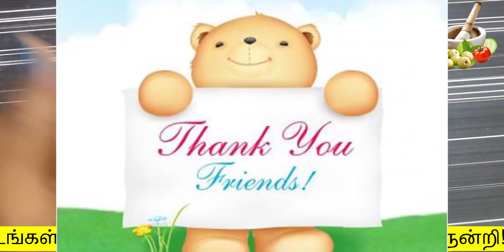உங்க வீட்டில் கரப்பான் பூச்சியை நிரந்தரமாக ஒழிக்கணுமா | get rid cockroach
உங்க வீட்டில் கரப்பான் பூச்சியை  நிரந்தரமாக ஒழிக்கணுமா
get rid cockroach

Hello Friends,